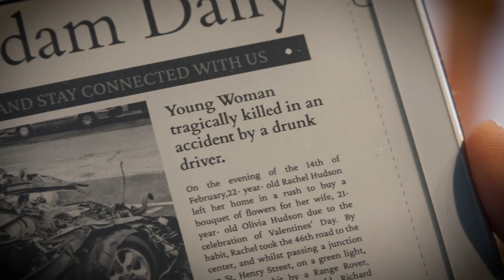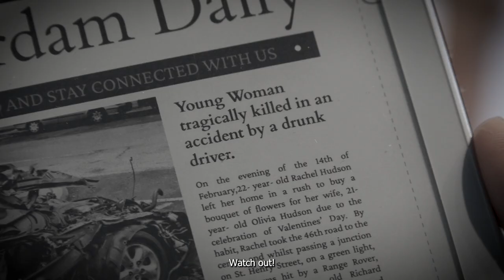Stir of Echoes | Short Film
A short film for an assignment at UvA.

Based on a short scene from the movie Stir of Echoes (1999).